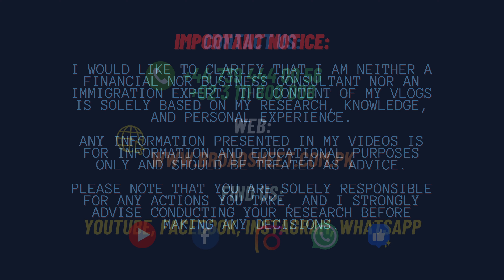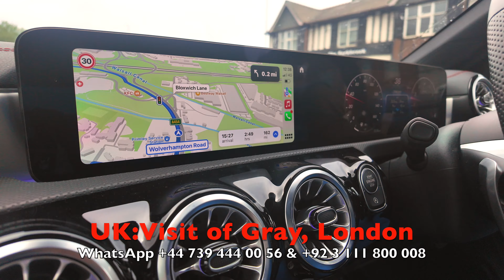Meeting Pakistani Wrestlers in Gray London | 2024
Meeting Pakistani Wrestlers in Gray London | British Life Diaries| 2024

🤼‍♂️ Join me on an exciting journey as I connect with Pakistani wrestlers visiting the UK on sports visas. From intense training sessions to candid conversations, we explore their passion for wrestling and the cultural exchange that bridges continents. Plus, a scenic detour along the River Thames adds a touch of adventure to this unforgettable experience. Let’s celebrate the spirit of sportsmanship and camaraderie!

Time Stamp
01:00 Intro
02:00 Move to London
03:00 Ilford Road
04:00 Lunch
05:00 Views

Major Naseer Haider Cheema ®
Chief Executive Officer
Broad Sheet Pakistan
MBA (IT), M.Phil. (HRM), MS (Info Sys), MS (IS)
IT, HR, Freelancing, Immigration Expert